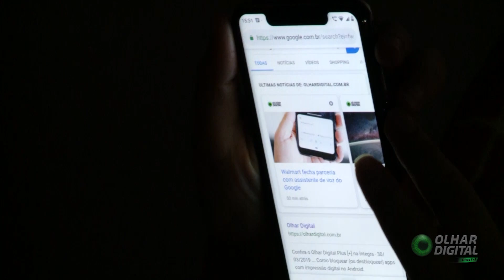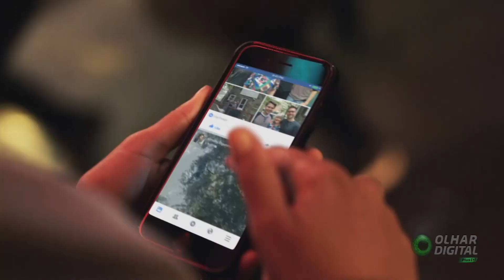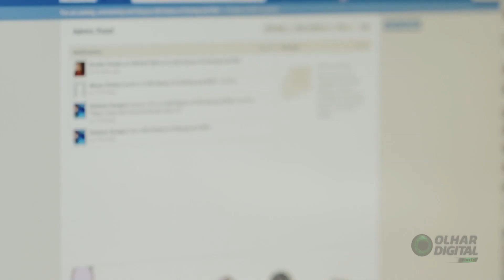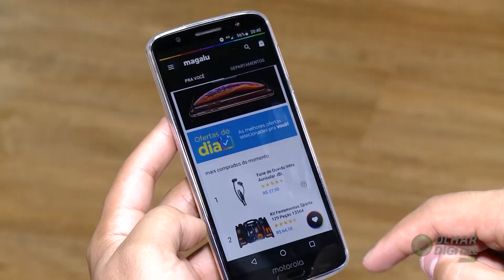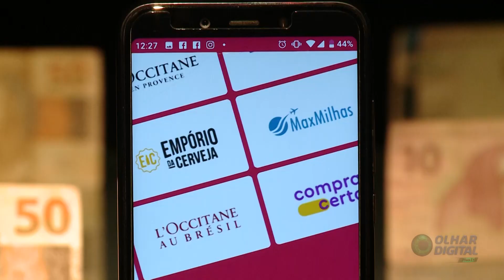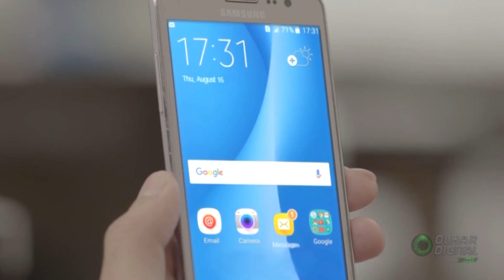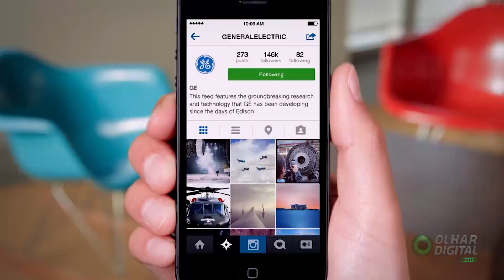Os celulares estão nos espiando?